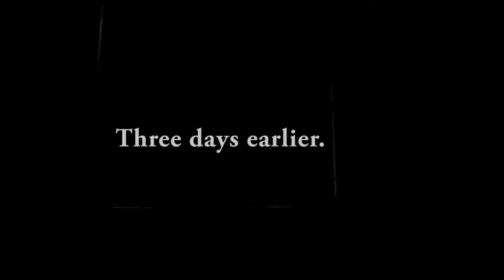BLOW IT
Some solutions that worked for you as a kid don't work as well when you grow up. Gamers of the 80's, the struggle was real!

Conner...John Vargas
Penny...Kendall Chapelle
Brian...Paul Dimitropoulos
Officer Crew...Greg Sheehan

Writer/Director...Adam Murray
Director of Photography...Philip Alexander

Special thanks to...Daniel Calderon, JD LeFogg, Giuseppe Rinaldi, Julie Murray,  and Keelin Murray